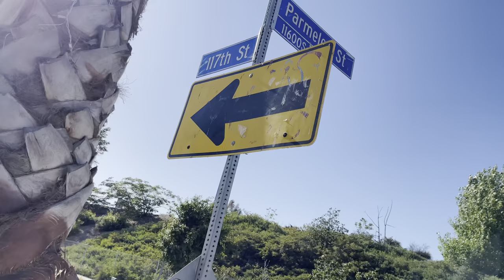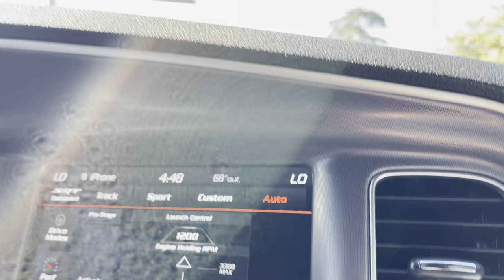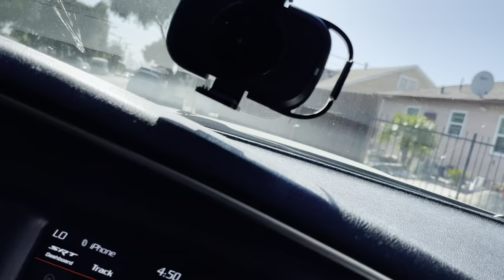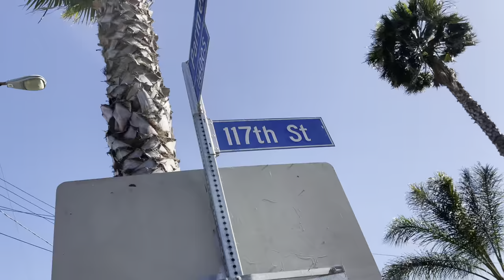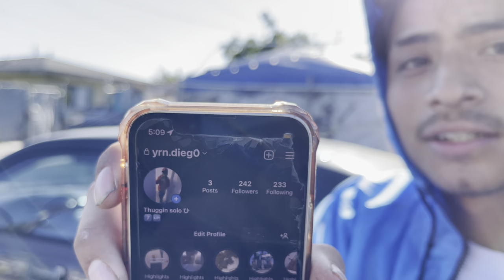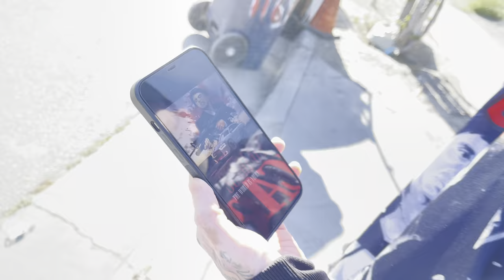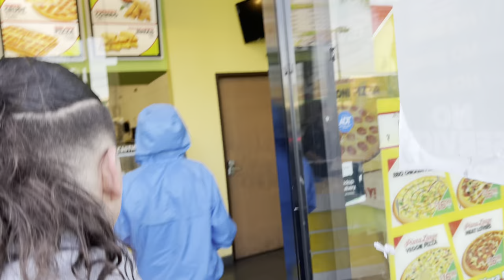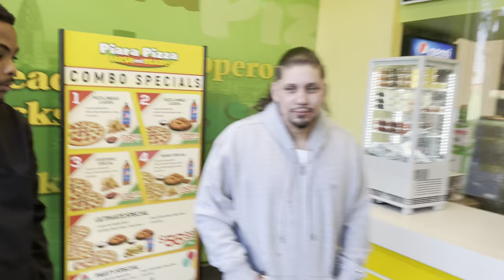Raw streets of Compton Ca - Vario 117 street gang southsiders - Hoodvlogs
I hope you guys enjoy the videos,,
I’m giving people a voice that most people are scared to do ,,, these hoodvlogs take a certain bravery to construct, they are dangerous and we are putting ourselves at great risk,,
This is good and raw content,,,
In no way shape or form am I trying to incriminate these people, they gave me permission and access to record,,

🟣 Invite me to your hood
🟢 going viral